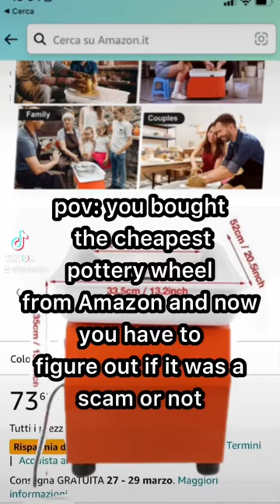I bought the cheapest pottery wheel on the internet, follow my journey 💘pottery